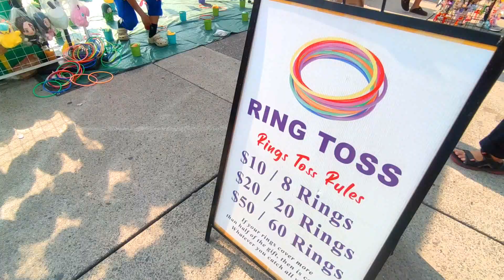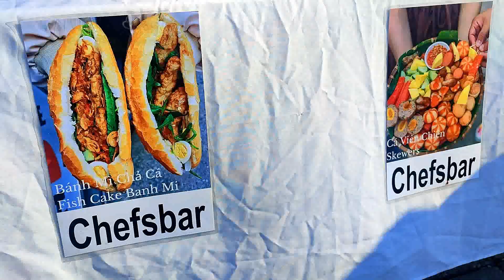TASTE of VIETNAM Toronto Canada | FOOD Festival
TASTE of VIETNAM Toronto Canada | FOOD Festival @premswaroopa2
Toronto Food Festivals
Vietnamese Food and Culture Festival
Street Food of Vietnam

This channel features funny, entertainment, food ,animals, nature videos